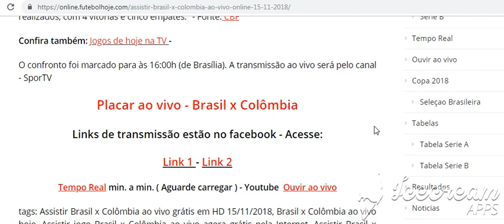Brasil x Colômbia ao vivo 15/11/2018 - Sub-20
Assistir Brasil x Colômbia ao vivo 15/11/2018

 Assistir Jogo Brasil x Colômbia ao vivo hoje online grátis  - Transmissão ao vivo na TV: SporTV - Horário: 16:00h ( de Brasília)

Placar ao vivo - Brasil x Colômbia

Tempo Real min. a min. ( Aguarde carregar ) - Youtube  Ouvir ao vivo